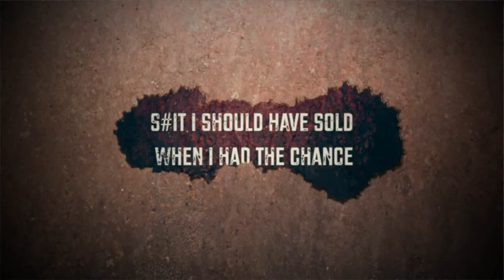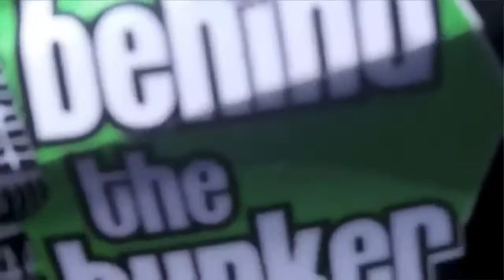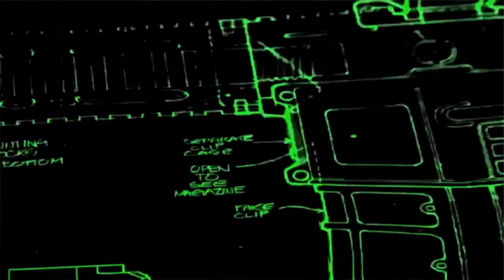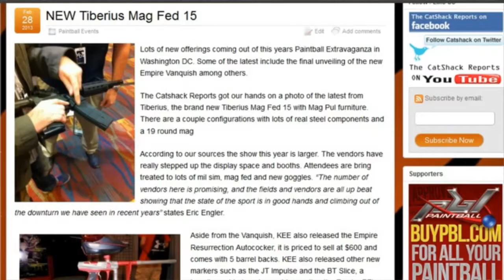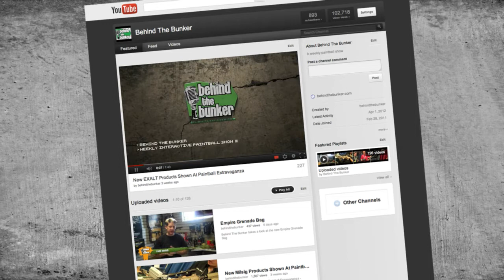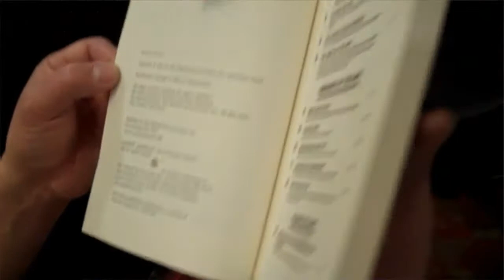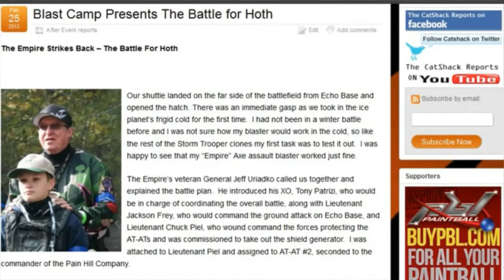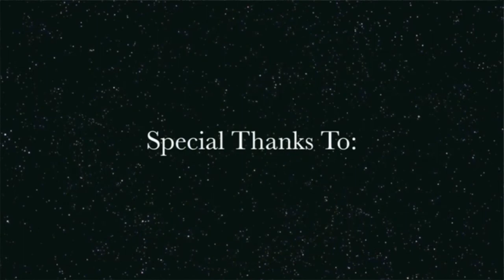Weekly Paintball Show - Behind The Bunker EP.104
A weekly paintball show that airs live every Monday night at 8pm EDT